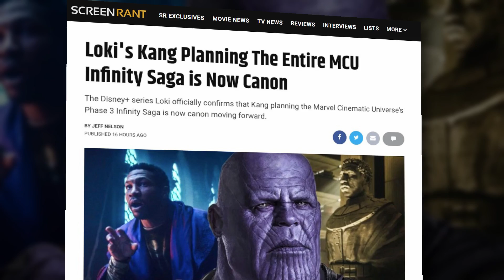Loki's Kang Planning The Entire MCU Infinity Saga is Now Canon!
The Disney+ series Loki officially confirms that Kang planning the Marvel Cinematic Universe's Phase 3 Infinity Saga is now canon moving forward.